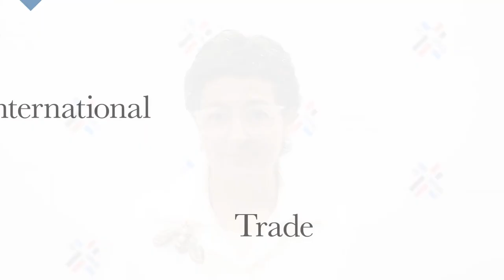Insight by Arancha González, ITC, State of Broadband 2019